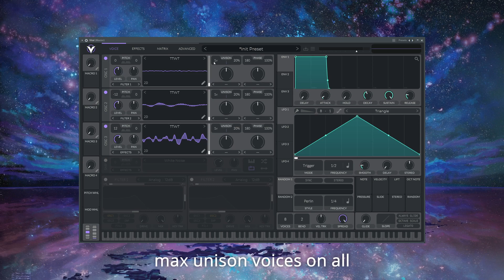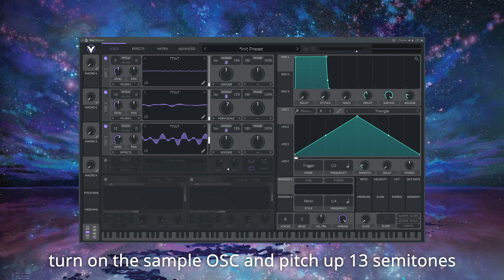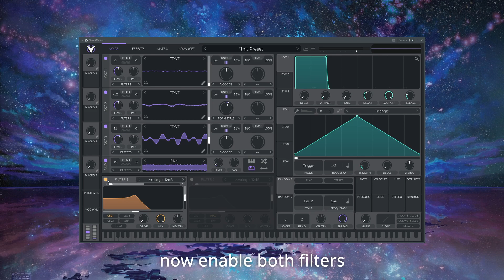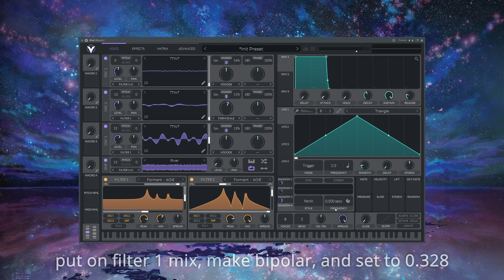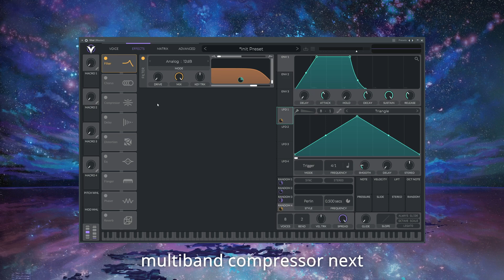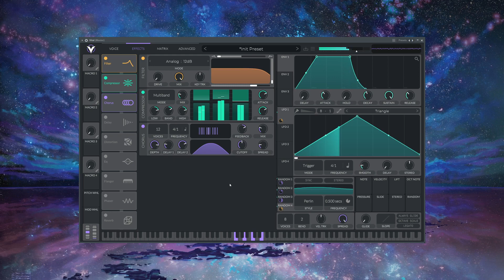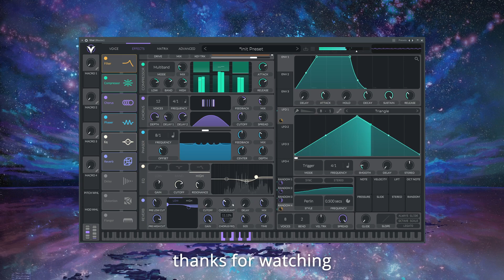How to Make a Vocal Choir Pad in VITAL // Sound Design Tutorial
(click packs in the top menu, it is called "Essential Sounds for Vital")

In this video I go over how to create a vocal choir pad using Vital's text to wavetable and formant filters. All my presets use only wavetables and noises from the free version of VITAL (keep in mind you only get to use text to wavetable 5 times per day in the free version).

Timestamps:

0:00 Preview
0:11 Voicing
4:26 Effects